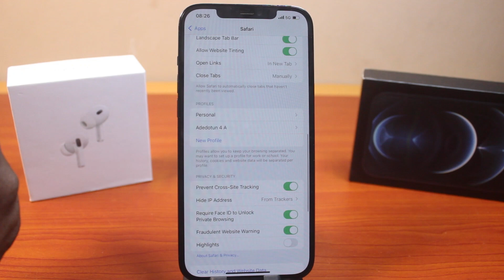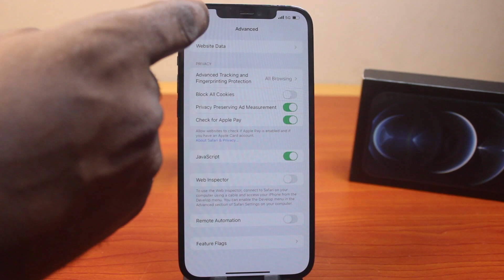iOS 18: How to Remove All Website Data on iPhone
I will teach you how to remove all website data on iPhone on iOS 18 with this tutorial. You will be able to clear saved website data on your iPhone over time and start over again.